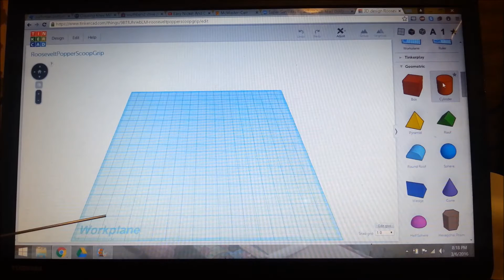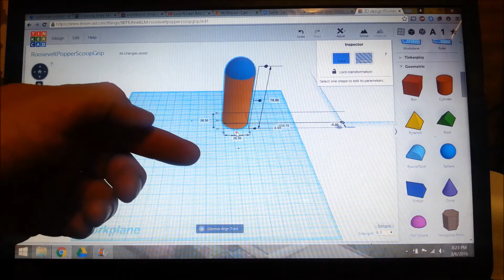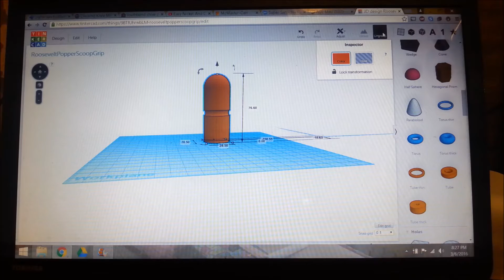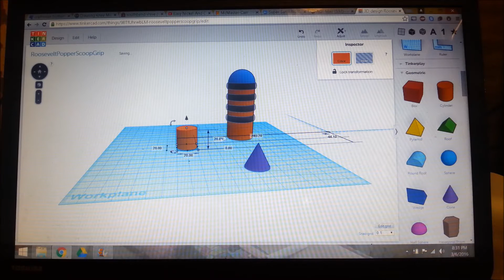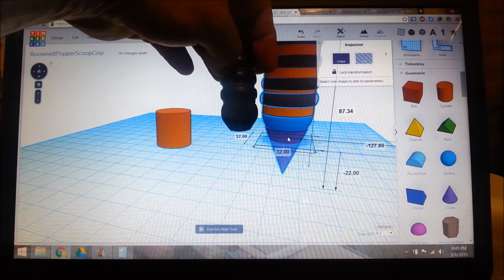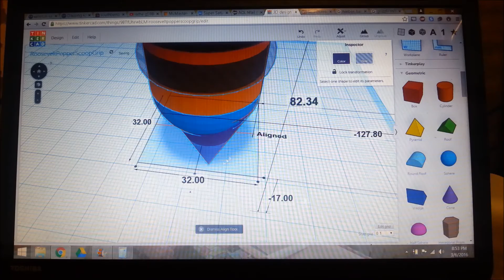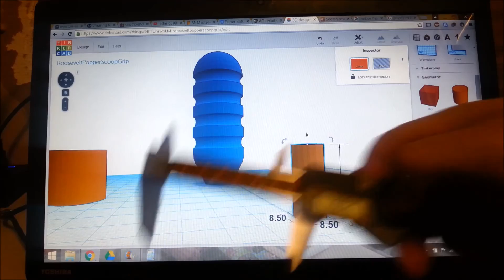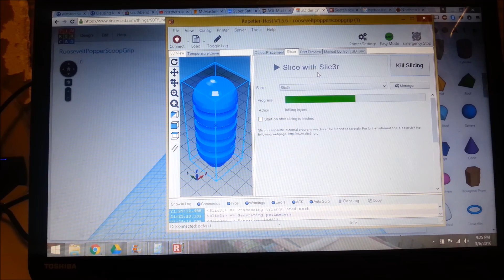TinkerCad How To Model & 3D Print A Popcorn Scoop Handle PART 1 Crafted Channel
How to use free online TinkerCad and 3D printing to design practical objects for around the home use. In this 2 part episode, we make a new handle for popcorn scoop I use in my Roosevelt Popper. Lets get busy.

I enjoy knife and ax making, leather work, metal work, machining, Blacksmith and general do it yourself projects.  I am an individualist who see's mankind in the light of his highest positive potential.

Join me as I craft my own home Knife and machine shop.  My goal is to improve self sufficiency in all homesteading, survival and maker skills. You can do it also.  I believe in getting my hands dirty and getting it done.   I like Clausing, Craftsman, Atlas, South Bend and Logan equipment.   We might even talk a little philosophy here and there.

Now, go and get your hands dirty!  Make something.